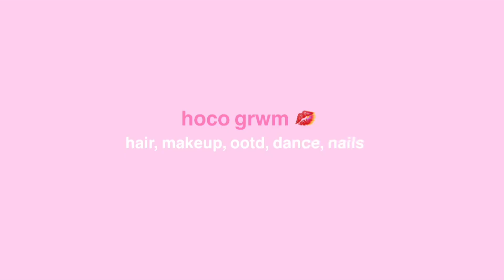homecoming grwm | hair,nails,photos,dance,makeup 💄 🤍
hey guys I hope you enjoy today's hoco grwm!! first homecoming vlogs ;)

✧ SOCIALS ✧
channel➪@jordynvlogs
Vsco➪jordynvlogs

-What camera do you use? ➪CANNON g7x mark||

Shop dossier: 💕

✨collab  info
~Here are my new rules~
-you have to have eye-catching thumbnails
-you need to have good editing
goal:30,000
🧸CREDITS